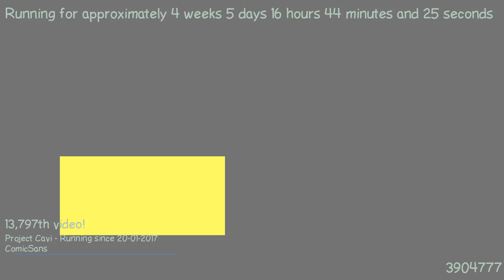1487861321 - Webdriver Cavi - O